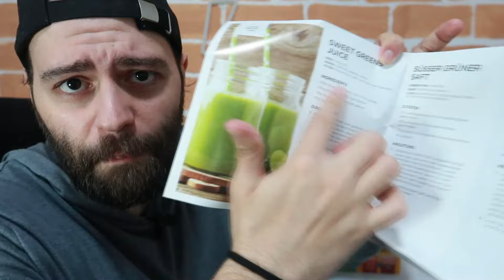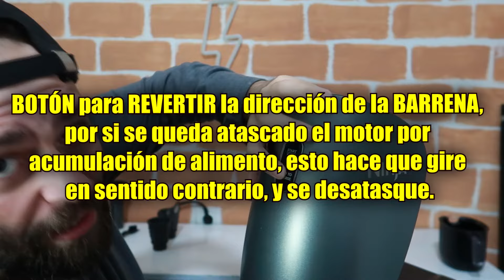🍹LICUADORA Ninja JC100EU ¿MERECE LA PENA COMPRARLA? | Reviews y Análisis【2023】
🟡 LINK del PRODUCTO

Licuadora de extracción lenta Ninja [JC100EU], licuadora de prensado, Gris y Negro

► Acerca de este producto:

- Disfruta de zumos naturales recién exprimidos: desde el clásico zumo de naranja o de manzana hasta zumos verdes y «shots» de zumo para darte un impulso de bienestar.
- La tecnología de prensado en frío exprime hasta un 75 % de la fruta*. El motor de altas prestaciones y la varilla de 9 segmentos consiguen un zumo más puro y de vibrantes colores con una transferencia de temperatura mínima.
- 3 veces más silenciosa que las licuadoras centrífugas**
- Personaliza tu zumo con los 3 filtros Total Pulp Control: poca pulpa, pulpa media y mucha pulpa
- Incluye: Base del motor de 150 W, jarra de 500 ml, 3 filtros para pulpa intercambiables, colector de pulpa, espátula, cepillo de limpieza y libro de recetas. Todas las piezas extraíbles pueden lavarse en el lavavajillas. Sin BPA.

All Good In The Wood de Audionautix está sujeta a una licencia de Atribución 4.0 de Creative Commons.